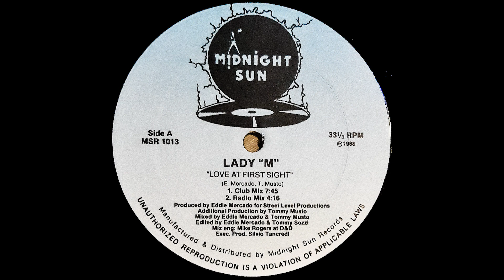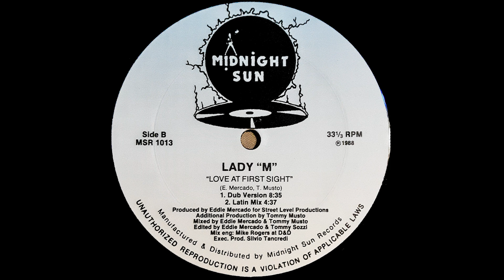Lady ''M'' - Love At First Sight (Club Mix)(1988)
***FGM 12" VINYL VAULT***
Lady M ‎– Love At First Sight
Label:
Midnight Sun Records ‎– MSR 1013
Format:
Vinyl, 12", 33 ⅓ RPM
Country:
US
Released:
1988
Genre:
Electronic
Style:
Freestyle, Latin, Synth-pop, Disco
Tracklist
A1 Love At First Sight (Club Mix) 7:45
A2 Love At First Sight (Radio Mix) 4:16
B1 Love At First Sight (Dub Version) 8:35
B2 Love At First Sight (Latin Mix) 4:37
Companies, etc.
Manufactured By – Midnight Sun Records
Distributed By – Midnight Sun Records
Mixed At – D&D Studios
Mastered At – Frankford/Wayne Mastering Labs
Credits
Arranged By – Marty Scheller
Backing Vocals – Arlene, Nez Martin
Edited By – Tommy Sozzi
Engineer [Mix] – Mike Rogers
Executive-Producer – Silvio Tancredi
Keyboards – J.R. De Jesus, Patrick Adams
Keyboards, Percussion – Jaime Ramos
Lead Vocals, Backing Vocals – Miriam Mercado
Mastered By – cg ☮*
Percussion – Jimmy Delgado
Producer [Additional], Mixed By, Keyboards, Written-By – Tommy Musto
Producer, Arranged By, Mixed By, Edited By, Written-By – Eddie Mercado
Notes
Mix Engineered at D&D Studios